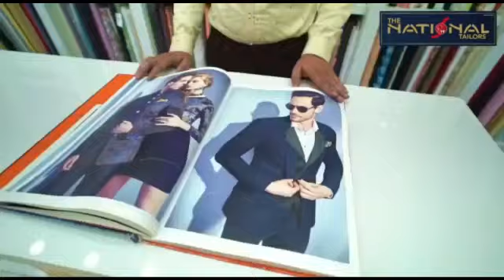भारत जोड़ो यात्रा के दौरान 4 से 8 दिसंबर तक बंद रहेगा कोटा-झालावाड़ नेशनल हाईवे नंबर 52